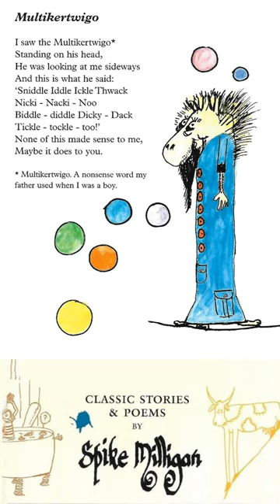Multikertwigo, by Spike Milligan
Spike Milligan's short poems